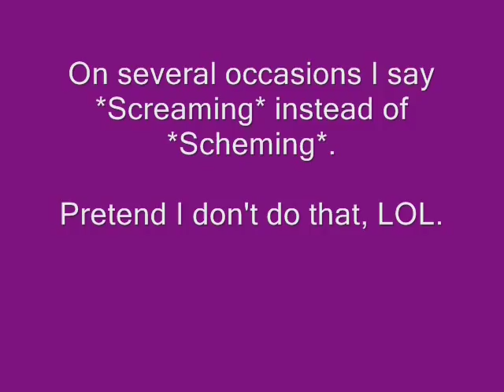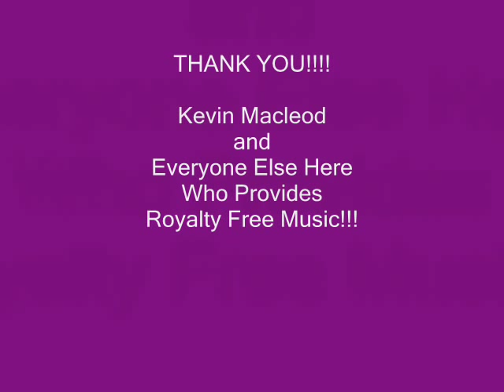Scheming Weasel, A Kevin Macleod - IncompetechDOTcom Parody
This is the hardest I've worked on a video lately. The editing is a little choppy in a couple of places but hopefully it's good enough not to be too distracting. Thank you Kevin Macleod and all those who create and provide royalty free music for us YouTubers. It would be very hard for many of us to function here if it wasn't for your generosity.

This might seem an odd video for me to be attaching this to as a video response. The reason I'm attaching it here is while I was working on my video, Timido posted her Dump Truck Charlie video and many of the video responses she recieved just happened to fit perfectly into my video and I used sound clips from Timido and several other wonderful YouTubers who have left hilarious video replies to her "Charlie *Dump Truck* Harris" video, so because of that I figured this was as good a place as any to do a response with this video.

I used a tiny bit of *music* from each of the following people.

And the ever so fine vocal stylings of